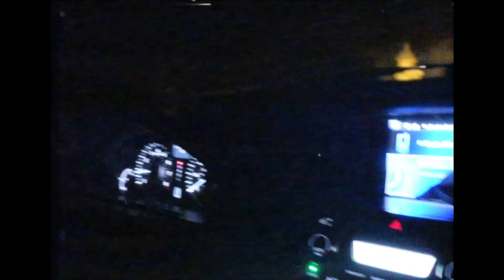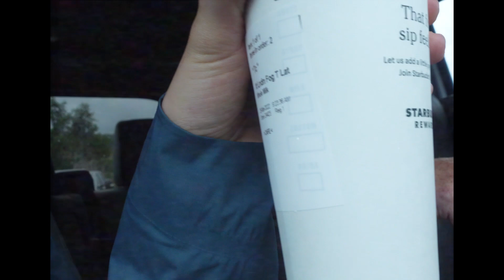SEDONA MTB FESTIVAL 2022 | w/Jamis Bikes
Filmed by Lawton Denis & Jamis Bikes
Edited by Jamis Bikes

Follow Jamis Bikes on instagram

MB01EAQVQFR9VB7